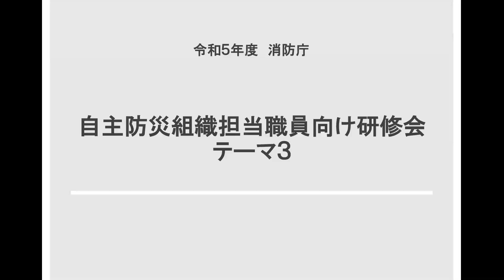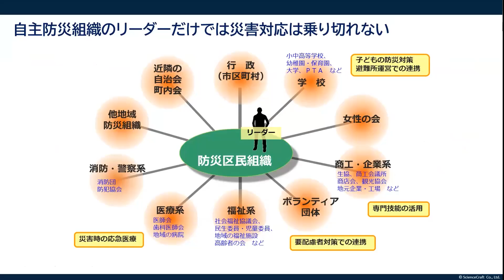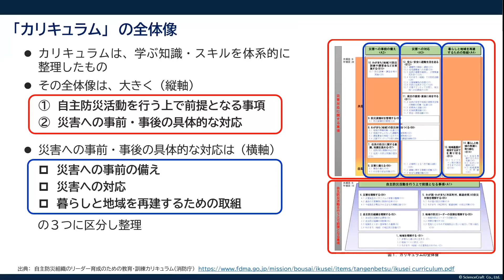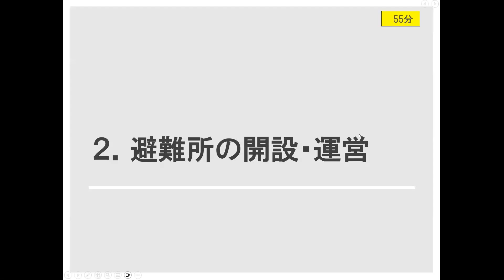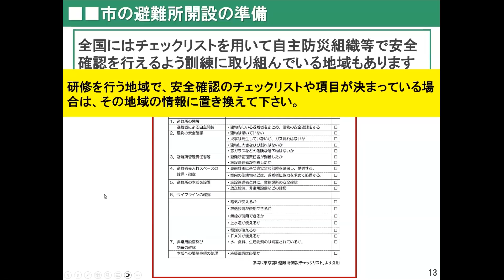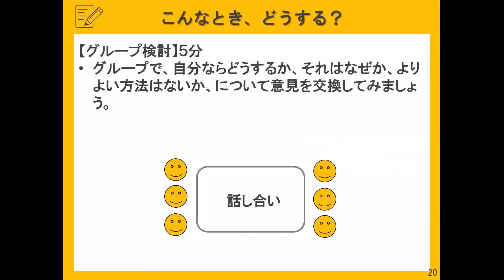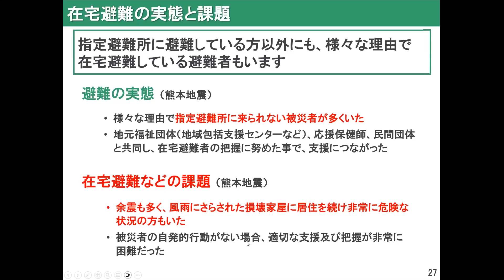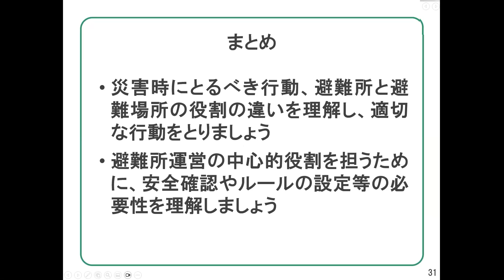1 避難所開設・運営の流れと発生する課題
令和５年11月28日　自主防災組織担当職員向け研修会（高知県）

講師：株式会社サイエンスクラフト
　　　コンサルタント　橋本 葉一　氏

テーマ３　～  避難所の運営を円滑に進めるには ～
 ※「自主防災組織のリーダー育成のための教育・訓練カリキュラム 」の自主防災組織のリーダー育成研修プログラム例より。その他のテーマ３に関する動画は以下のとおりです。

２要配慮者への支援と災害ボランティアの受入